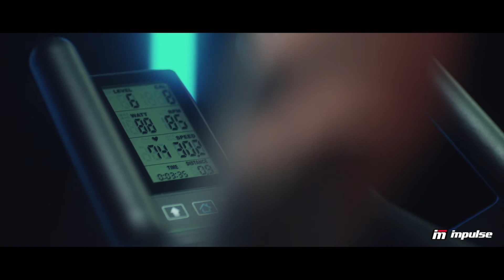Impulse PS450 Spining Bike